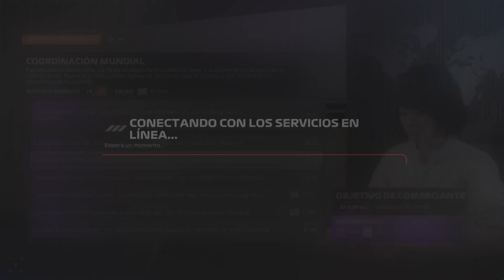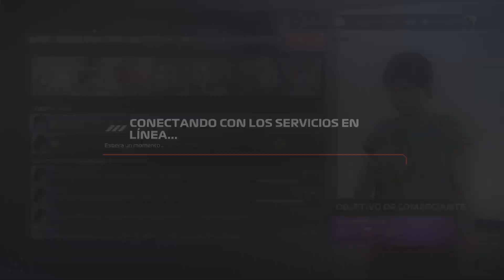EA Sports F1 24 PS5! Haciendo eventos en F1 World #27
EA Sports F1 24 PS5! Haciendo eventos en F1 World #27 -- Watch live